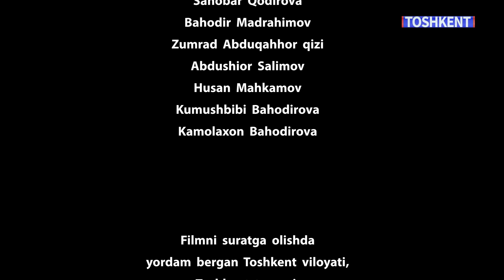QO'SHNINING QADRI HIKMATLI DUNYO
"TOSHKENT" TELEKANALI